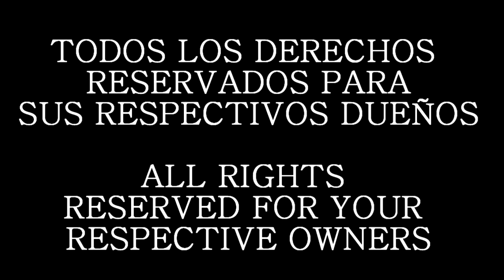El diablo de Hell's Kitchen habla con el castigador Fandub Latino (damisaiyan)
Hola muchachos, espero les agrade esta interpretacion que realice con mucho empeño para traérselas a ustedes, en esta ocasión una escena de esta super chingonsisima serie, la cual les recomiendo mucho.

¡¡¡IMPORTANTE!!!